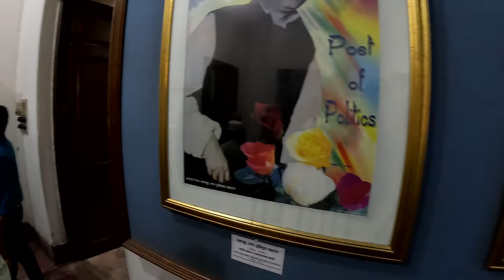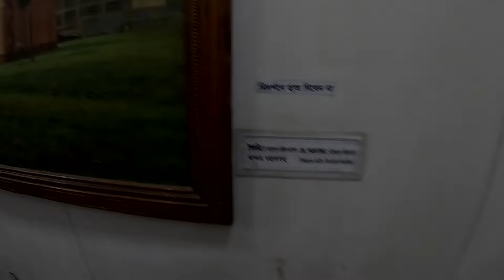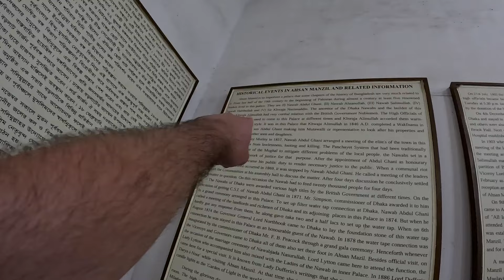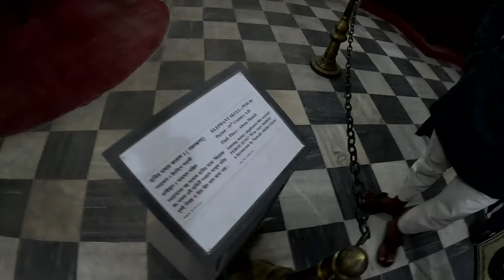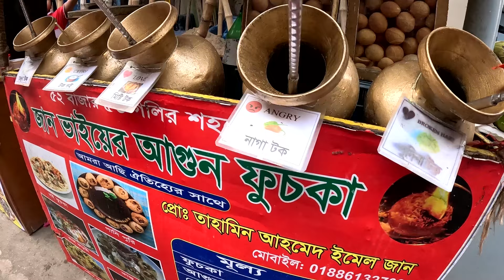Do NOT Try This in Dhaka, Bangladesh 🇧🇩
Dhaka, Bangladesh ➖ I am back in Old Dhaka today with a few friends to explore the places I had previously missed. We roam around the river, check out museums, and try some of the craziest meals and items I've ever had!

* TIMESTAMPS *
0:00 Intro
9:30 Pink museum
23:46 Rickshaw
27:42 Fire paan
33:04 Fire Fuchka
38:00 Rickshaw
41:05 Bengali Sweets